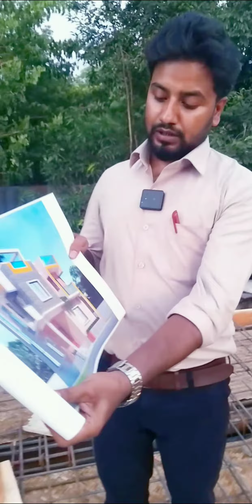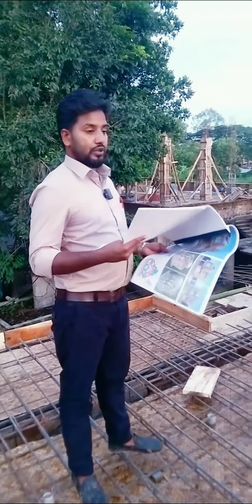ছাদ ঢালাইয়ের প্রস্তুতি নেয়া হচ্ছে || প্রজেক্ট লোকেশন : সাতগড়িয়া পাড়া, রাঙ্গুনিয়া, চট্টগ্রাম